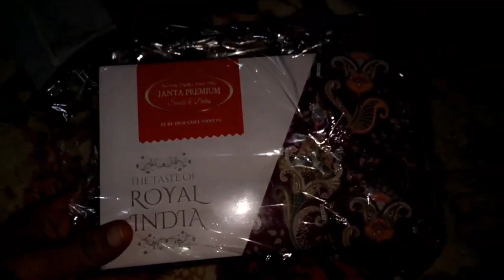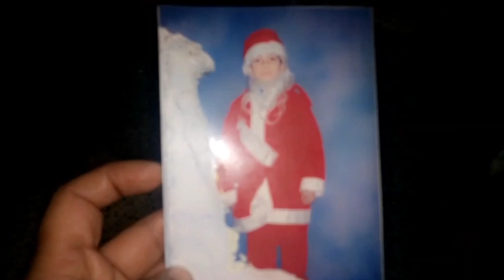Ladai Ho Gayi🤣 Or Ye Santa Kon Hai ? | Merry Christmas🎄😁 | SHIVAM BHATIA VLOGS